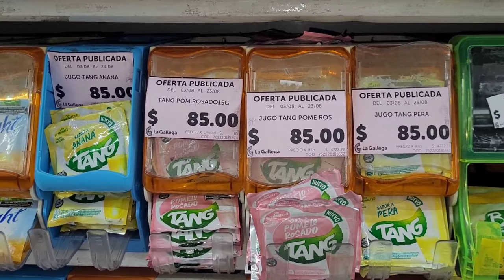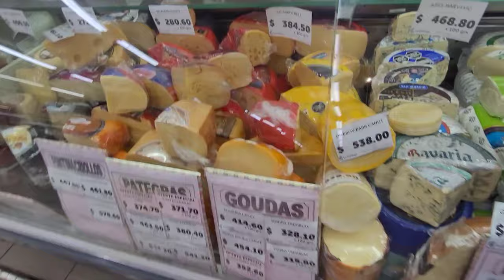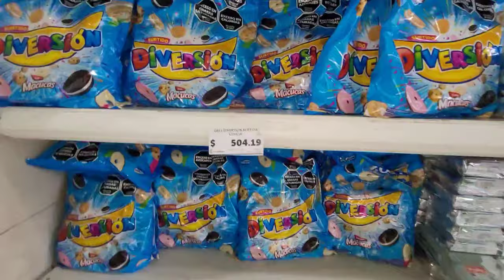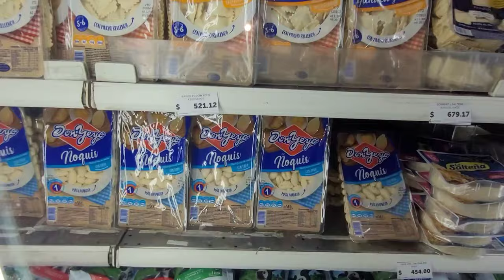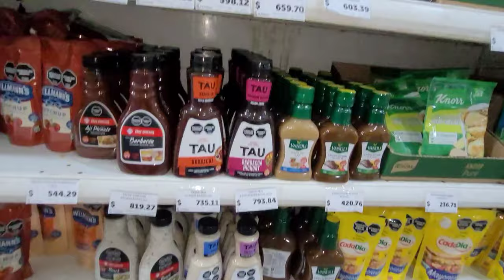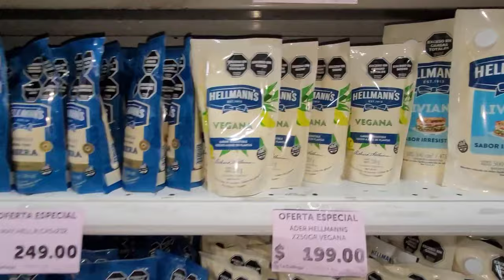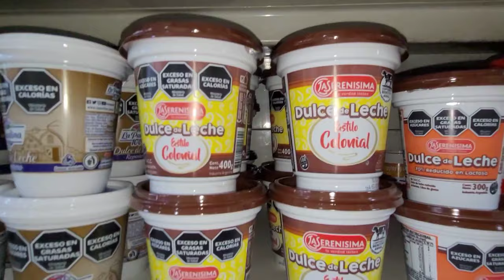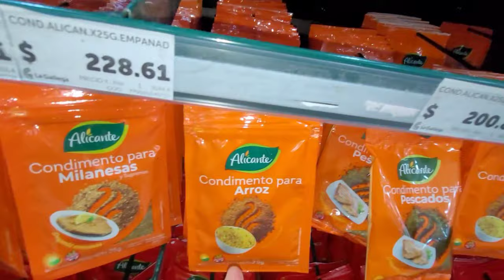Supermarkets in Argentina